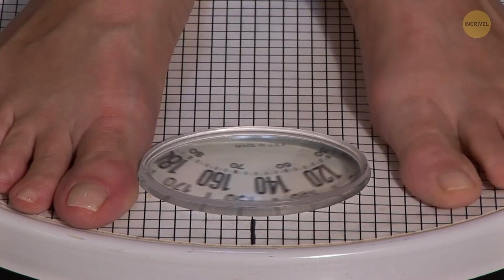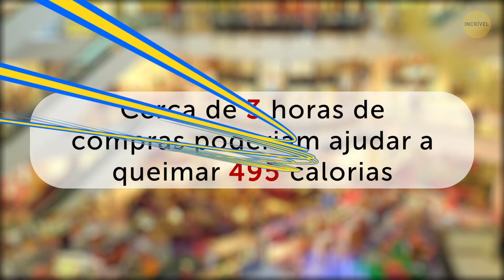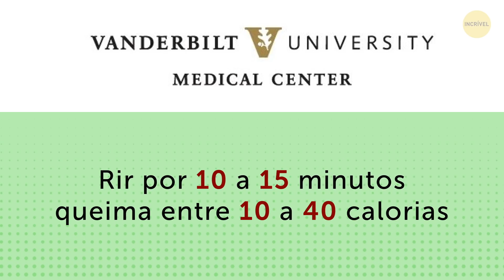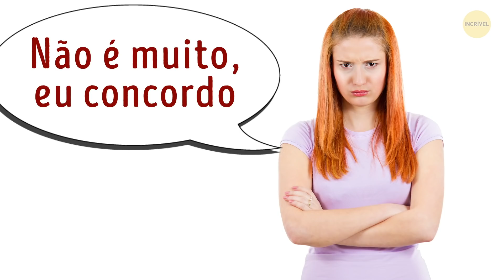Um Banho Quente Queima Tantas Calorias Quanto Uma Caminhada De 30 Minutos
Não há nada melhor que um banho quente depois de um dia longo e difícil. Bem, no caso de você ter tentado derreter alguns quilos a mais, aqui estão algumas ótimas notícias: você pode matar dois coelhos com uma cajadada sem nem mesmo saber! Um estudo revelou que quando você toma um banho quente, seu corpo queima tantas calorias quanto durante uma caminhada de30 minutos!

Outros vídeos de que você pode gostar:

9 Coisas Que Ajudam Você a Perder Peso Enquanto Dorme

12 Alongamentos Que Você Pode Fazer Em Casa Para Queimar Gordura

Por Que Os Japoneses São Tão Magros, De Acordo com A Ciência

MINUTAGENS:

Andar de bicicleta ou tomar banho de banheira? O que você escolhe? 0:35

Outras maneiras incomuns de queimar calorias:

- Uma maratona de compras! 1:45

- Risadas 2:42

- Filmes de terror 3:30

- Ter um animal de estimação 4:22

- Irrequieto 5:11

- Dormir 5:55

- Mastigar 6:47

- Jogar 7:33

- Passar roupas 8:16

RESUMO:

- Como todos os participantes deste estudo eram apenas homens, ainda não se sabe se os resultados seriam os mesmos para as mulheres, porque, bem, seus corpos diferem muito.

- De acordo com a pesquisa feita pela renomada varejista britânica Debenhams, as mulheres do Reino Unido andam, em média, por incríveis 247 km por ano durante as compras, o que equivale a 5 maratonas!

- O riso genuíno é como um treino de minicardio para o corpo. Faz seu coração bater mais rápido em 10 a 20% e, de acordo com um estudo de 2007 do Vanderbilt University Medical Center, rir por 10 a 15 minutosqueima entre 10 e 40 calorias.

- Filmes de terror também fazem a mesma mágica! É o que pesquisadores da Universidade de Westminster descobriram em 2012.

- Passear com o cão por uma hora queima até 250 calorias. Seu amigo peludo está sempre cheio de energia, então simplesmente o fato de correr ao lado dele, pode fazer você obter uma queima de calorias muito interessante.

- Quando você dorme, seu corpo fica ocupado, consertando células, renovando tecidos e limpando toxinas. É por isso que um sono de 8 horas queima incríveis 500 calorias!

- Falando em mastigar, quando você mastiga, seus músculos da mandíbula trabalham muito duro. Mastigar, junto com engolir e digerir, queima cerca de 140 calorias por hora..

- Pesquisadores da Harvard Medical School dizem que fazer Sudoku por hora, queima 110 calorias!

- 60 minutos passando roupas(que é a quantidade média de tempo que uma pessoa precisa para fazer com que todas as roupas fiquem lisas e perfeitamente dobradas) é suficiente para eliminar 100 calorias.